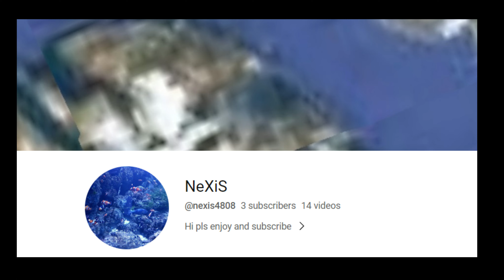London's Buses around Southgate Station on 15th March 2023